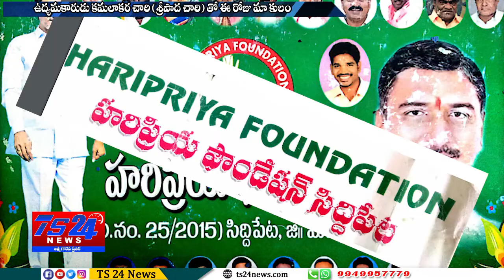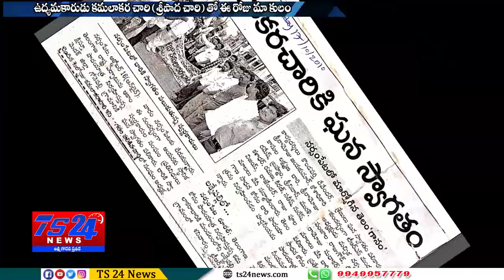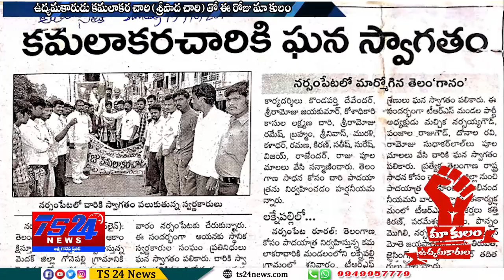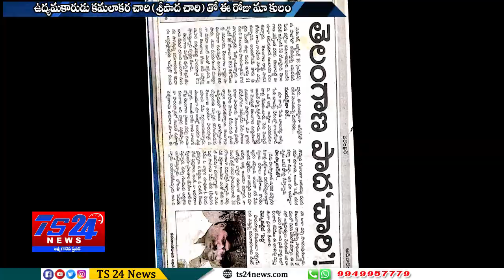TS24 News తెలంగాణ ఉద్యమంలో 2610kms పాదయాత్ర చేసి పాదచారిగా మారిన కమలాకర్ చారీతో మాకులం ఉద్యమకారులం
తెలంగాణ ఉద్యమంలో 2610kms పాదయాత్ర చేసి పాదచారిగా మారిన కమలాకర్ చారీతో మాకులం